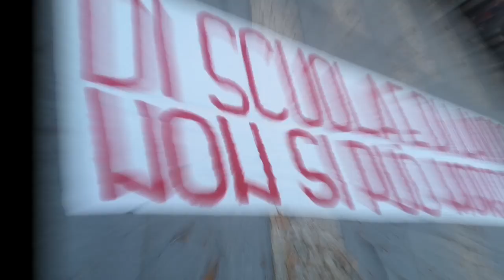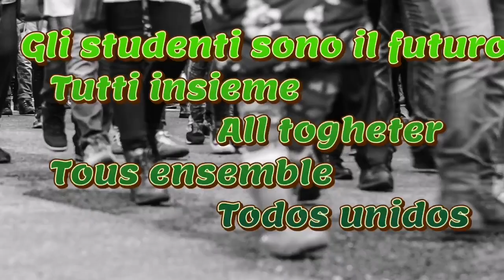Torino piazza Arbarello assemblea studenti medi 2 febbraio 2022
La morte di Lorenzo Parelli diciottenne che frequentava l'iniziativa Scuola Lavoro ha destato la protesta studentesca che ha collegato ha tale protesta anche altri obbiettivi di garanzia per le scuole medie superiori.